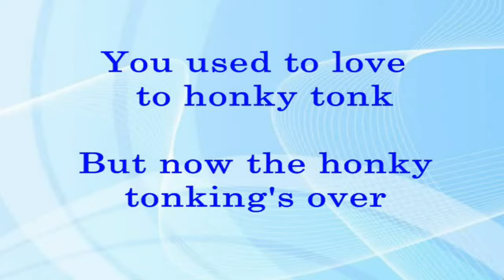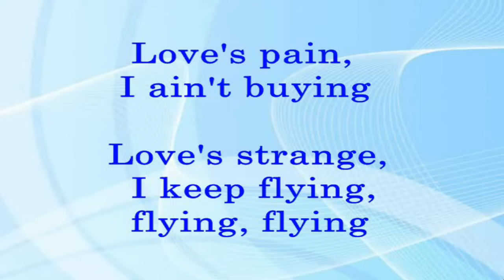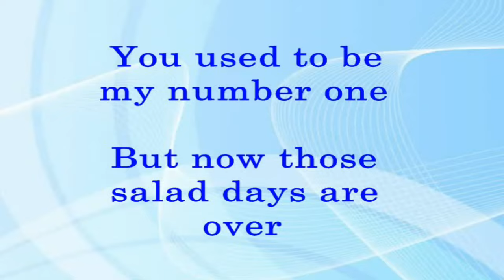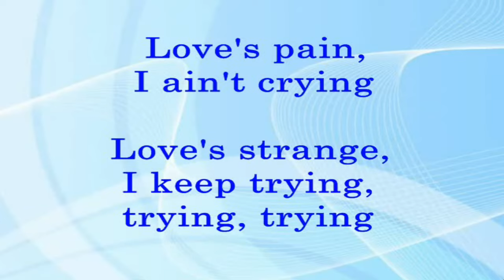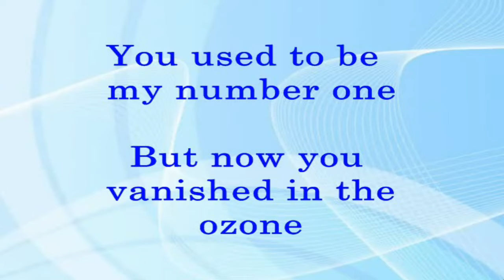Party Doll (Lyrics Video) - Mick Jagger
MY FAVORITE SONG FOREVER
(Enjoying and Memorable)

PARTY DOLL
(Mike Jagger)